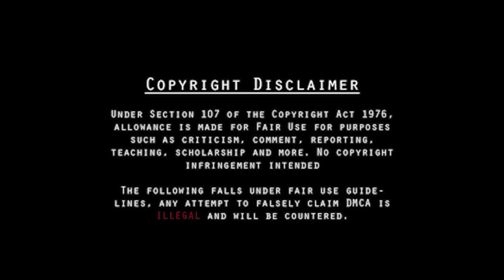The Toolbox Killers | The Halloween Torture of Shirley Ledford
for better energy and anime tiddies. Gfuel has made some disgusting shows of their moral compass. Don't buy Gfuel.

[THIS VIDEO IS CRITICAL COMMENTARY AND DOES NOT PROMOTE OR GLORIFY THE ACTIONS OR INDIVIDUALS IN WHICH ARE DEPICTED OR DISCUSSED, IT IS TO SERVE AS A DOCUMENTARY PIECE ON A SENSITIVE SUBJECT AND IS NOT INTENDED FOR CHILDREN. WE DO NOT CONDONE THE HARASSMENT OF ANY INDIVIDUAL OR ENTITY IN THIS VIDEO. OR ELSEWHERE.]

988 - Suicide and Crisis Lifeline